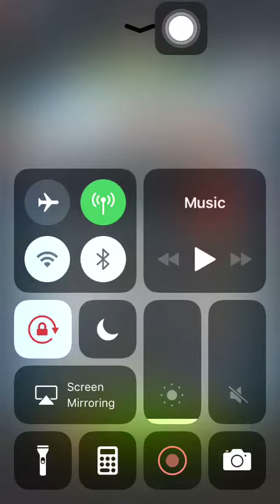Special Mission 2 20201029 Aggretsuko: Short timer Strikes Back! 烈子 Puzzle Gameplay